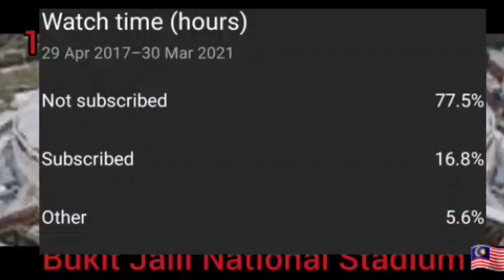Top ten biggest football stadiums in the world (2021)